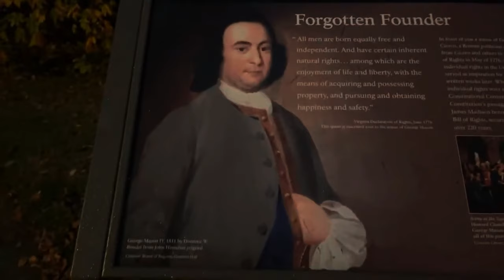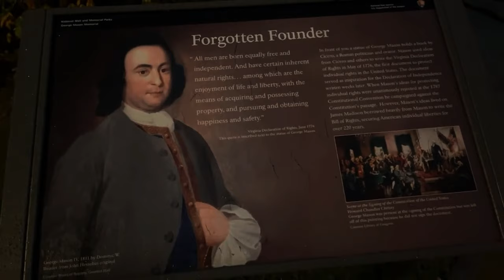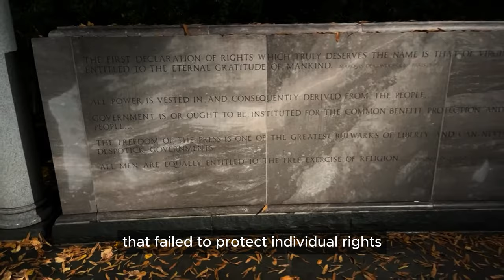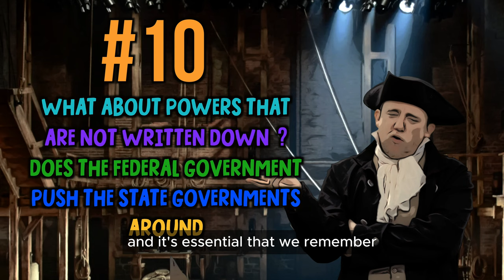The HIDDEN Founding Father Who Shaped America's Freedom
Learn about the forgotten founder who inspired the creation of the Bill of Rights in this fascinating video. Discover the history behind one of the most important documents in American history.
Dive deep into the lesser-known aspects of George Mason's life and legacy in this eye-opening video! While history books often celebrate the Founding Fathers, many crucial details about Mason's contributions to the American Revolution and the formation of the Constitution remain overlooked. Discover the truth behind his advocacy for individual rights, his opposition to slavery, and his role in shaping the Bill of Rights. Join us as we uncover fascinating facts and bust common myths about this influential figure. Whether you're a history buff or just curious about America's past, this video promises to enlighten and inspire.